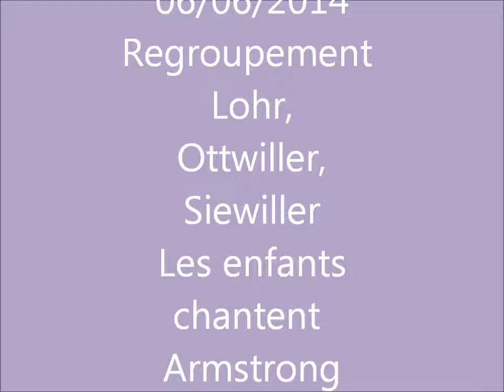Musique à l'école 06 06 14 Regroupement Lohr Ottwiller Siewiller les enfants chantent Armstrong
Musique à l'école 06 06 14 Regroupement de Lohr Ottwiller Siewiller les enfants chantent Armstrong